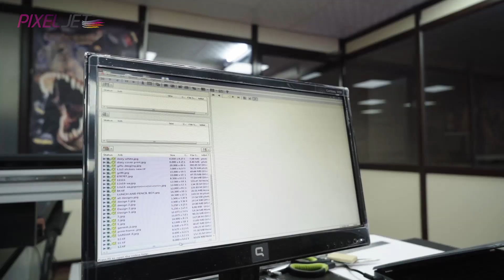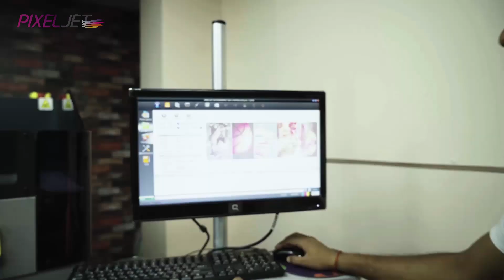PIXELJET® POWERPRO 3.2M UV LED Roll to Roll Printer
HIGH SPEED 3.2 METER
UV LED ROLL TO ROLL PRINTER
Efficient energy-saving UV LED
Anti-crash sensors
Wrinkle free-feeding Roller
Advanced antistatic device